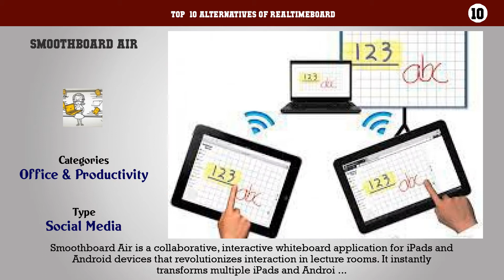RealtimeBoard | Best 12 Alternatives of RealtimeBoard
Top  10 Alternatives of RealtimeBoard

10. Smoothboard Air
9. Groupboard
8. VideoScribe
7. RM Easiteach
6. A Web Whiteboard
5. Doceri
4. ActiveInspire
3. Twiddla
2. FlockDraw
1. EasyChalk